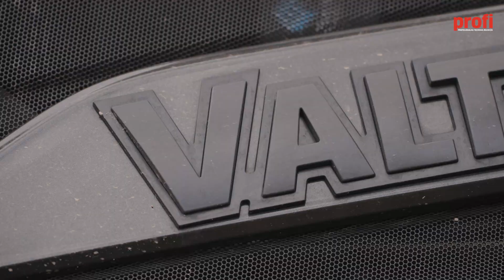Valtra Q305 na testach u Piotra Winiarskiego w okolicach Gniezna z agregatem Czajkowski ST450!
Na przełomie kwietnia i maja w gospodarstwie Piotra Winiarskiego w gminie Mieleszyn na testach pojawiła się czarna Valtra Q305 - największy model nowej serii, która premierę miała w zeszłym roku.
W 70-hektarowym gospodarstwie z produkcją roślinną i zwierzęcą pracują już dwa ciągniki Valtry: model N91 z rozsiewaczem nawozu i opryskiwaczem oraz Valtra T o mocy 250 KM pracuje z agregatem Czajkowski ST 450 do uprawy pasowej. Co daje cięższa i mocniejsza Valtra Q wyposażona w przekładnię bezstopniową? Czy model Q305 dołączy do parku maszynowego rolnika z wielkopolski?

Jeśli jeszcze nie masz prenumeraty sprawdź aktualną ofertę i wybierz pakiet dla siebie↩️